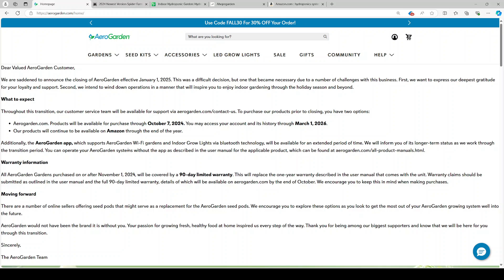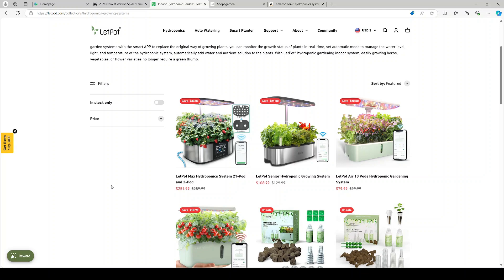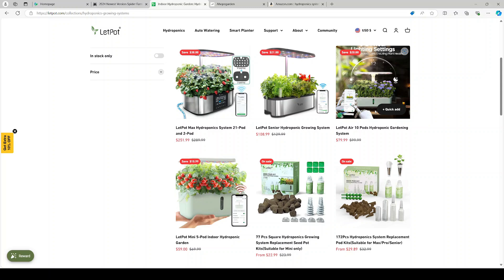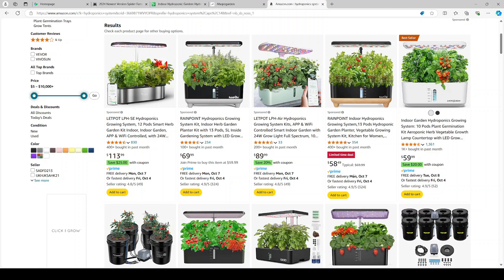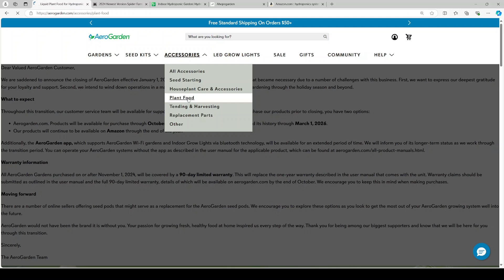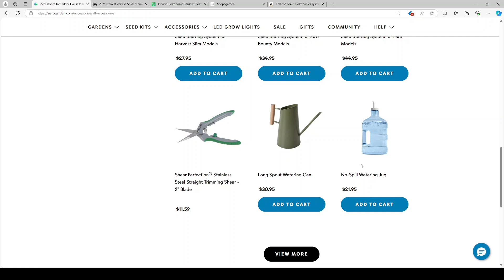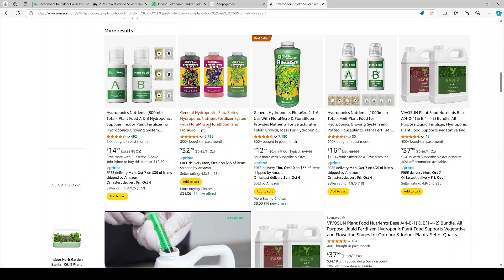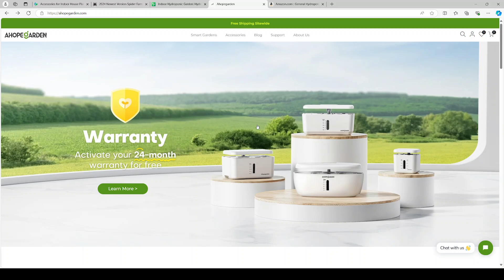Aerogarden going out of business, what’s next?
Aerogarden going out of business, what’s next? Nothing to be worried about. We have plenty of options like Spider Farmer, LetPot, AHopeGarden, RainPoint, Mufga, etc. and they are all very competitive with Aerogarden. I have reviews on many of those systems. So, please check them, find the one that fits your need, and go for it.

Products:
MaxiGro nutrients
Aerogarden nutrients
Spider Farmer
LetPot Max
LetPot Air
lETpOT mINI
AHopeGarden Transparent
AHopeGarden 12-pod
Cheaper sponges

list=PLGaBVR292BWUre4JpB4hQx9Ts-TYoI6Ac

Some useful accessories:
Watering Can
Nitro Glycerin Golf Balls
Replacement pump
Pump filters